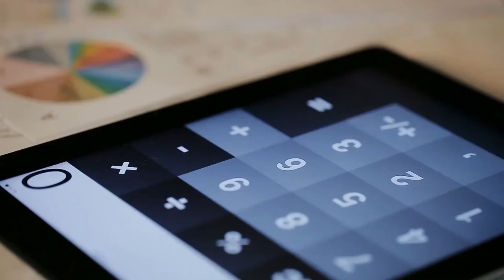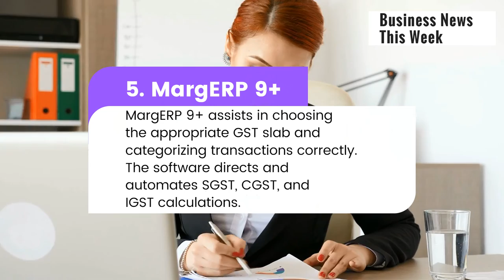5 Digital Accounting Software that are empowering MSME in India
Mentioned below is a list of the top 5 accounting software for small and mid-sized businesses in India. These software are equipped to meet all of India’s existing tax structure requirements. The programme is scalable, helpful, and dependable, with standardised functionality for general processes.

1.    Tally
Tally. ERP 9 provides an end-to-end answer to GST statutory rules. It has an error detection feature that reduces the risk of GST returns being rejected. Tally enables businesses to make invoices, ledgers, cost estimations, auto bank reconciliation, printing cheques, stock ageing analysis, and any overviews. It also helps in generating immediate reports and enables businesses to make swift decisions. Overall, it enables a company to manage accounting and manufacturing details with minimal resources.
2.    BUSY Accounting Software
Busy Accounting Software is a Windows-based integrated business accounting & software solution provider for MSMEs that has been in the market segment since 1993. With the primary goal of delivering digitalisation and a computerised software solution, Busy Accounting Software provides a wide range of accounting software solutions to cater to the needs of diverse industries., they specialize in Inventory Management, E-invoicing, and Billing. Micro, small, and medium-sized organisations can use the software classified into three categories. The first category is Financial Accounting which supports multiple currencies, the second one is GST Invoicing & Reports and the third category is Management Information Systems (MIS) which enables top-level management to manage day-to-day management activities.
3.    QuickBooks
QuickBooks India is a sophisticated management programme that provides businesses with the most accurate results for their organisation. They enable users to track sales, produce and send invoices, and generate a database from the cloud-based portal. QuickBooks is designed for starters and does not require any major knowledge of financial accounting. The software includes powerful invoicing tools, payment reminders, auto banking resolution, sales & inventory tracking, and a simple navigation interface.
4.    Zoho Books
Zoho Books is an online accounting software in India that provides end-to-end financial solutions. It is GST-compliant, automates corporate operations, and manages financial and departmental management from a single platform. The platform has feature-rich software that allows businesses to manage cash receivables, payables, company connections, banking, timesheets, inventories, and generate reports.
5.    MargERP 9+
MargERP 9+ is an India-based GST-enabled inventory and software that simplifies GST billing and filing. They also help in creating invoices by batch, acquiring complete information on a business transaction, enabling auto bank reconciliation, encode and centralise barcodes, and submitting GST transactions through the site. MargERP 9+ assists in choosing the appropriate GST slab and categorising transactions correctly. The programme directs and automates SGST, CGST, and IGST calculations.